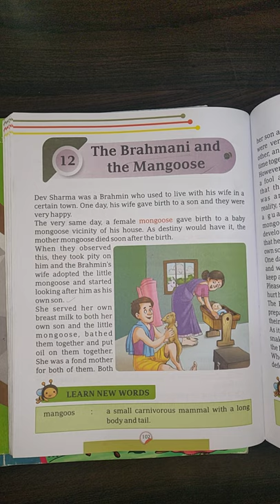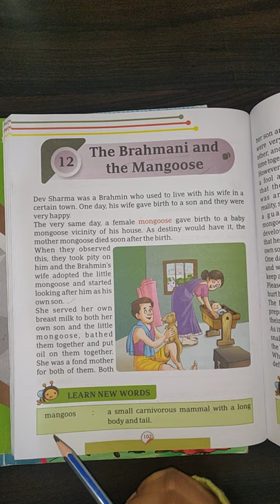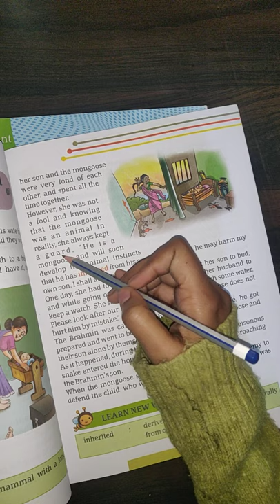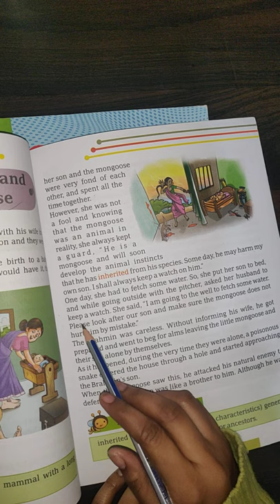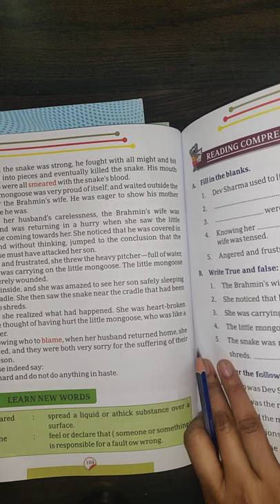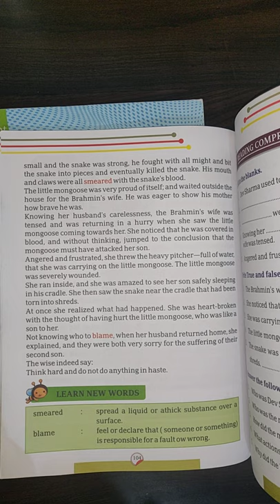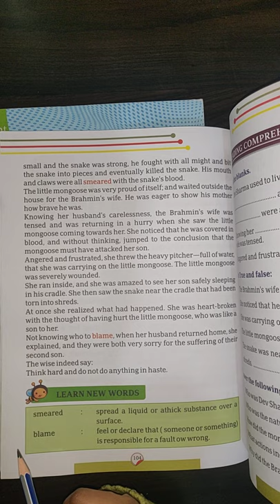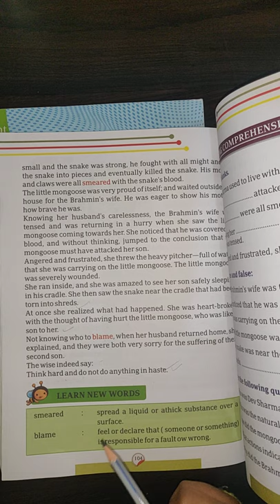THE BRAHMANI AND THE MONGOOSE-i